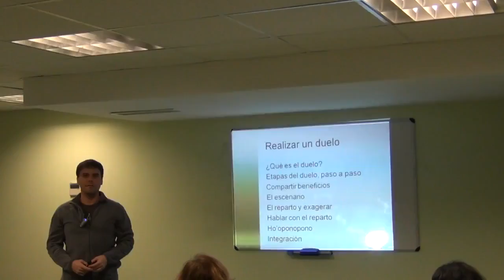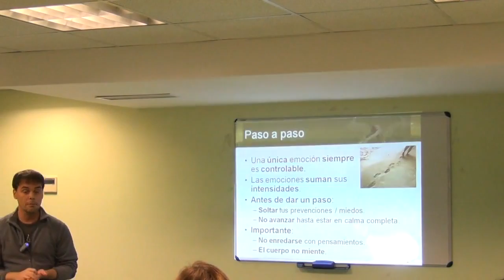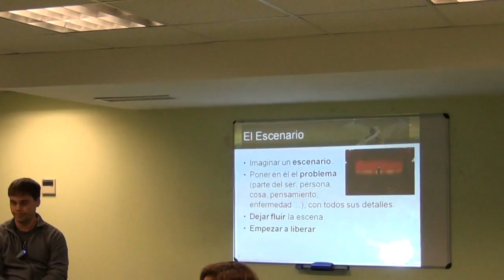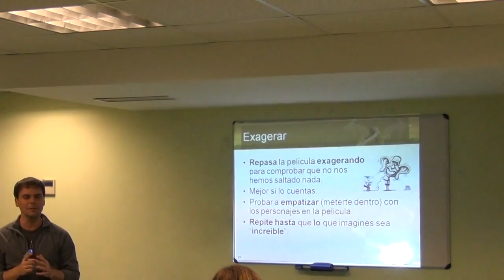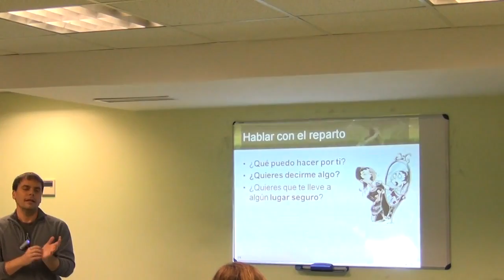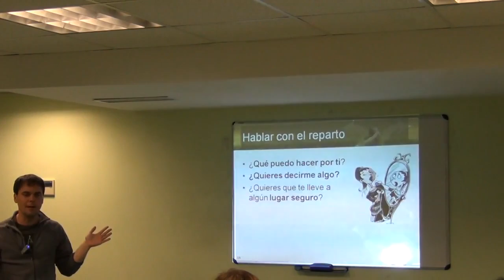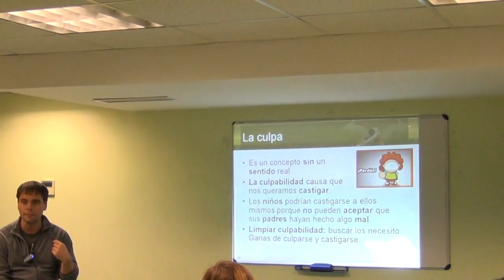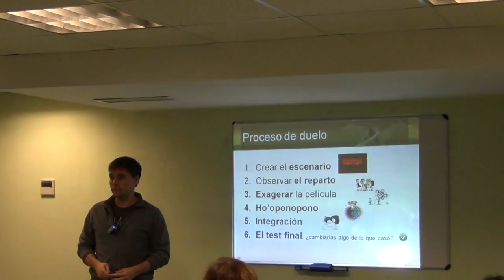Seminario de Libertad Emocional 2014: Práctica 1/3; Realizar un duelo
Primera de las tres sesiones prácticas que cierran el Seminario de Libertad Emocional 2014, que será: realizar un duelo, sanar relaciones y prosperidad.

Todos, en algún momento, experimentamos una pérdida. Ya se trate de la muerte de un ser querido, la pérdida de un empleo o la pérdida de un objeto con valor sentimental, el malestar puede ser bastante fuerte. Cuando alguien muere, los supervivientes tienen que lidiar con el espacio vacío que se crea por la pérdida y también con cómo su vida va a cambiar como resultado. La vida sin el ser querido crea una gran incógnita que puede causar tanto miedo que la persona que sufrió la pérdida tenga dudas de que seguirá adelante.

Además, alrededor del duelo se han forjado gran número de creencias de cómo debes sentirte y actuar, llegando incluso a organizarse en cinco pasos por los que "todos debemos transitar durante un tiempo determinado". Y mejor que sea así, porque de otro modo el duelo no se "cerrará bien".

Por nuestra experiencia te podemos asegurar que un duelo se puede resolver, con total seguridad para la persona, en horas, si se emplea un procedimiento eficaz para encontrar y liberar las emociones implicadas.